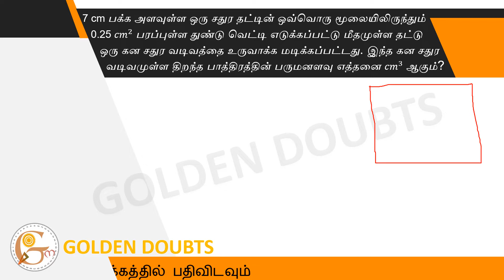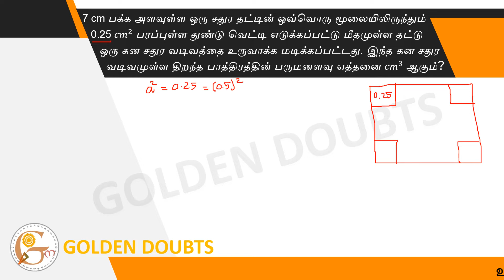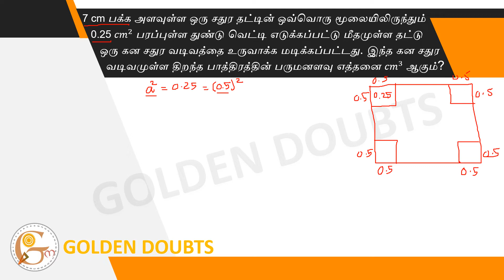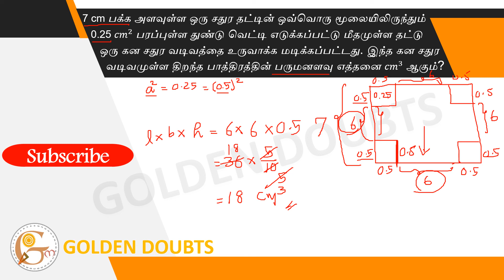0.25 cm^2 area piece was cut from each corner of a 7 cm side plate and the remaining plate was...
7 cm பக்க அளவுள்ள ஒரு சதுர தட்டின் ஒவ்வொரு மூலையிலிருந்தும் 0.25 〖cm〗^2 பரப்புள்ள துண்டு வெட்டி எடுக்கப்பட்டு மீதமுள்ள தட்டு ஒரு கன சதுர வடிவத்தை உருவாக்க மடிக்கப்பட்டது. இந்த கன சதுர வடிவமுள்ள திறந்த பாத்திரத்தின் பருமனளவு எத்தனை 〖cm〗^3 ஆகும்?

0.25 cm^2 area piece was cut from each corner of a 7 cm side plate and the remaining plate was folded to form a cube shape.  What is the volume of that cube?